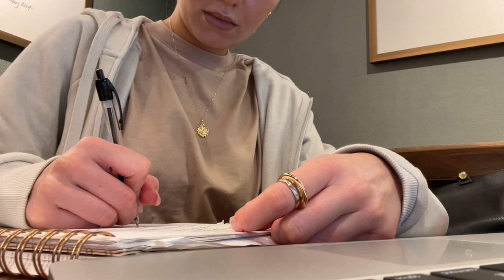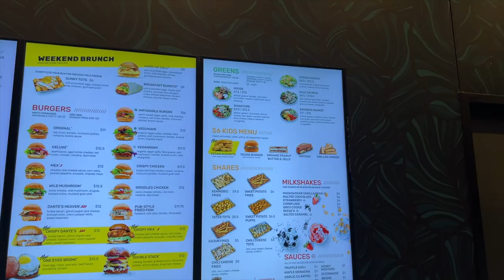*Glute growth *What I eat in a day for the booty gains| TOP GLUTE GROWTH TIPS & more!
If you have been struggling to grow your glutes then you have come to the right place! 2 years ago I thought I had large glutes, and it wasn't until looking back at old videos that I realized my glutes have drastically changed and I would say only for the better... so today we talk all about glute growth and how I personally TRANSFORMED my glutes with 3 simple tips shared throughout this video. I also will be sharing what I eat in my day to grow my glutes, and take you along my day!

I hope you enjoyed this video, and as ALWAYS I love you and I will catch you in my next video!

TRANSFORM your body with me:
6 week guide HOURGLASS program & Customized training programs:

Recommended products:
* Pescience Preworkout
* Pescience high volume pump
* Vital proteins
*skin supplements

COME SAY HII!

I am not a medical provider nor registered dietitian, these are just tips that have helped me. Always speak to a professional in the medical field before taking advice from anyone.